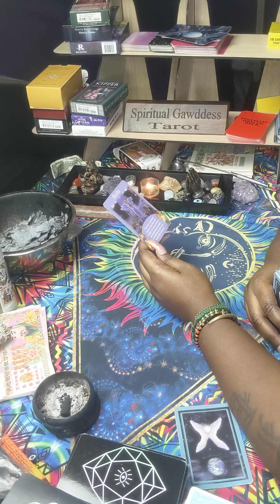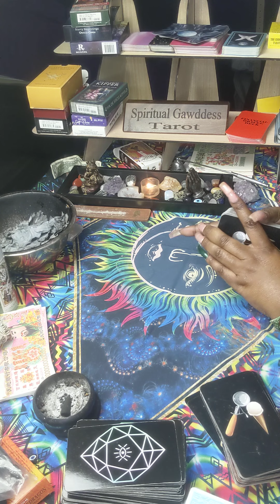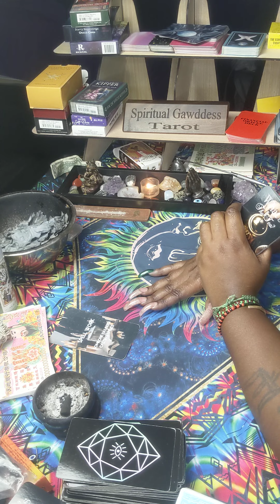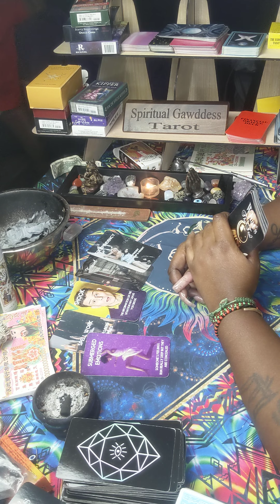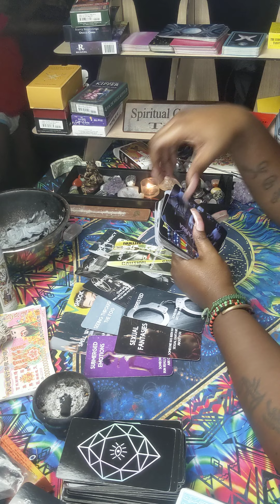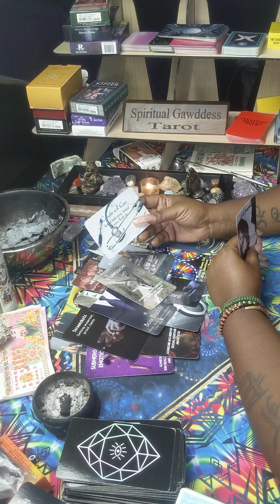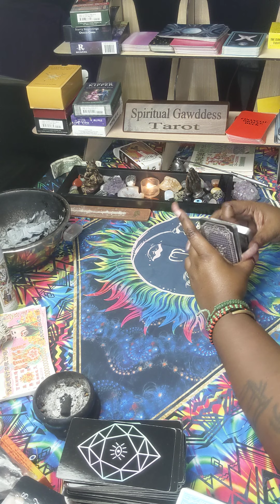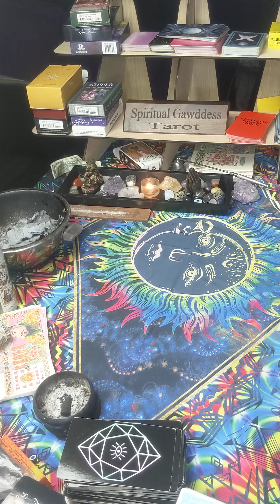Aquarius ♒ A whole lotta 🤯 going on. They're being haunted for messing up y'all connection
127 Jonesboro Road
ste 1001